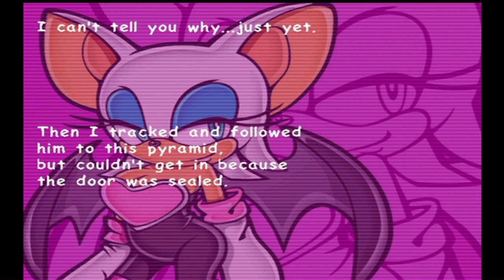Sonic Adventure 2: Battle - Episode 12 | Exploring The Space Colony Ark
Last time we did Sand Ocean with Dr.Eggman and Radical Highway with Shadow. In this episode we are doing Egg Quarters with Rouge and Lost Colony with Dr.Eggman.